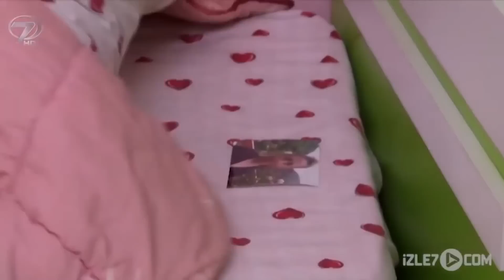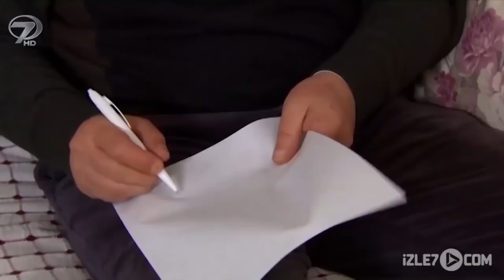BÜYÜK SOYGUN -Tek Parça Türk Filmi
BÜYÜK SOYGUN - Türk Filmi

Film Özeti:
Konularını hayatın içinden alan dizi Hayat Dediğin'in bu bölümünde gözü doymayan kadının hazin sonu anlatılıyor.